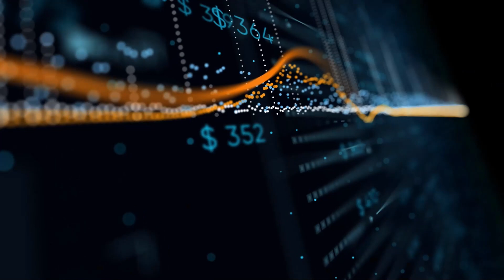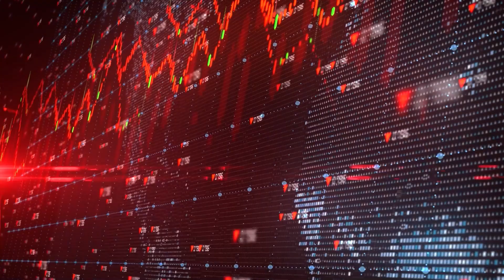How This 24 Yr Old Went From Felon To 8 Figure Business Owner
On this episode we discussed how he went from getting a felony at 17 to becoming a millionaire, leaving his job after making $10 in his business, how to network, how he made over $10 million from one viral video, acquiring a 26 unit apartment building, why & how he became owner of a gym and more. Follow Will on all platforms @WillChangeLives

Use link below access Will’s Ecom Degree University

Follow the show on Instagram @millionaire.mindsetspod and your host @OfficialXaviermiller

Contact our partners at Magnolia Tax Services today for a consultation and get a $100 credit towards your service by clicking the

Are you ready to start your own podcast or are you looking for some help scaling your podcast to the next level? Then we have just what you need! The Keys to Podcasting Course is available today for only $47

If you're interested in learning how to invest in cryptocurrency and make money, purchase my Official Crypto Guide today while it’s on sale for $50!

Click here to Purchase Brian and George's course "The Car Rental Blueprint" to learn how to make 5K a month in passive income in the rental car industry.
(Ultimate Rental Car Blueprint Bundle Deal)